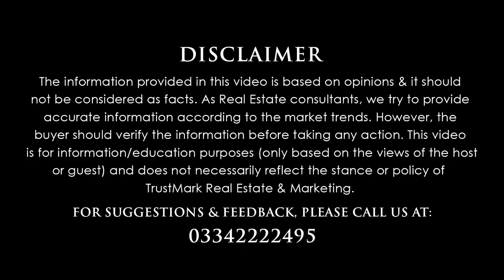Blue World City Latest Update | Awami Block | Legends Enclave | Development | Plots on Installments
RDA Operation on Blue World City
Blue World City illegal
Press Conference
Overseas Block
Good News
Overseas Block
Horse Mascots
Development Progress
Islamabad
Rawalpindi

80-C, Commercial Broadway Opposite Lahore Smart City Head Office, DHA Phase 8, Lahore.